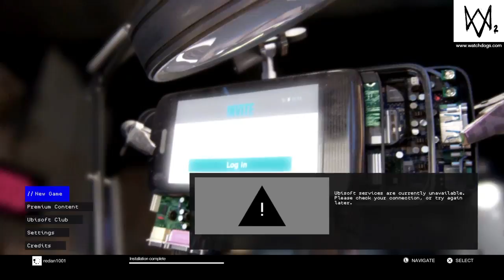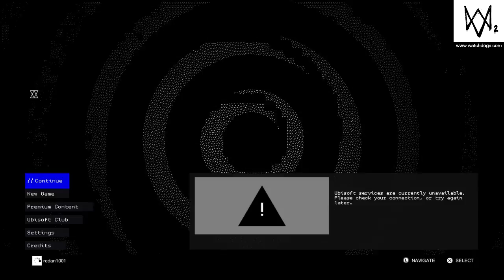Walkthrough part1 WATCH_DOGS 2 silly start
WATCH_DOGS 2 Walkthrough part1 silly start lo